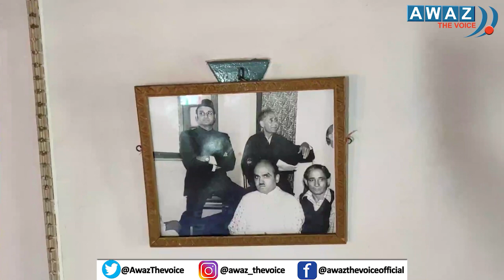Gurudev Swami Lakshman Joo Maharaj and his monumental role in revival of Kashmir Shaivism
Join Anjali Ada as she engages in an insightful conversation with the disciples of Gurudev Swami Laxmanju. Explore the intriguing biography of Gurudev Swami Laxmanjoo and delve into the mesmerizing stories associated with revival of Kashmir Shaivism.